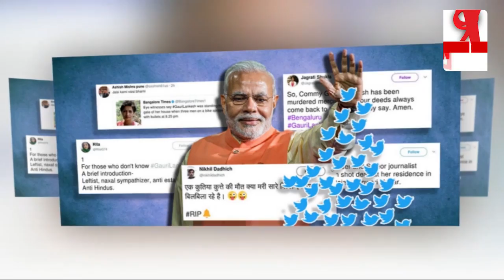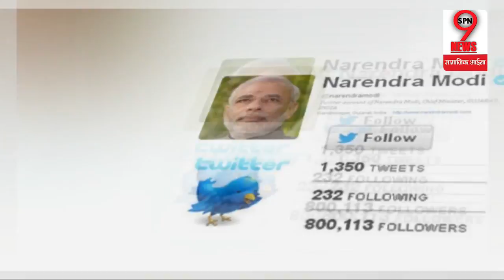Twitter पर मोदी आखिर गलत भाषा का इस्तेमाल करने वालो को Follow क्यों करते हैं…